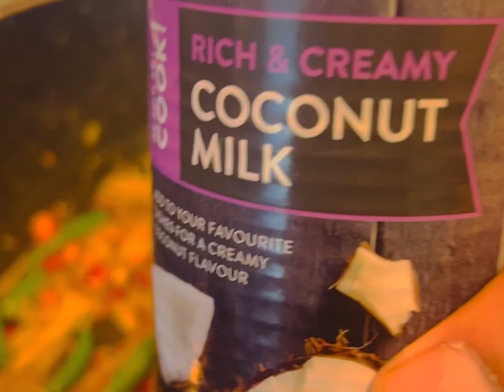Ginataang Tulingan#Sabaw palang ulam na sa Sarap